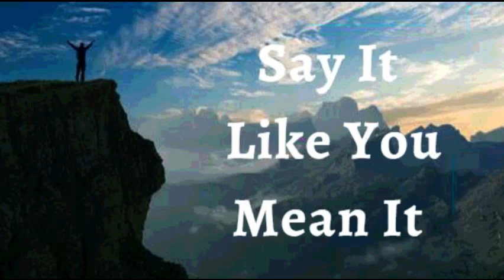15th January 2024 Say it Like you Mean it (Audio in Mangalorean Konkani)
ಭವಾರ್ಾಿರ್ಚ ಉಚಾರ್ಣಿ
ಮ್ಹಜೆ ಲಾಗಿಂ ಶಾಿಂತ್ ಮ್ನ್ ಆನಿ ಬರಿ ಚಿತಾನಿಂ ಆಸಾತ್ ಮ್ಹಣ್ ಹಾಿಂವ್ ಘ ೋಷಣ್ ಕತಾತಿಂ, ಸಲ್ವಣೆಚಿಿಂ ಚಿತಾನo ನ್ಹಿಂಯ್. ಭವಾರಾತಿಂತ್ ಹಾಿಂವ್ ಸಗೆಳಿಂ ಕರ ಿಂಕ್
ಸಕಾತಿಂ . ಹಾಿಂವ್ ಮಾಖೆ ೊಲೆ ಿಂ ಹಾಿಂವ್ ಸ ಸಜ್ಜಿತ್. ಹಾಿಂವ್ ಸಕೆತವಿಂತ್ . ಮ್ಹಜಾ ಚಿತಾನಿಂಕ್ ದೆವಾಚೆಿಂ ಉತಾರ್ ಸದಾಿಂಚ್ ಮಾರ್ತದರ್ತನ್ ದಿತಾ. ಕಸಲಿಚ್ ಆಡ್ಸಣ್
ಮಾಹಕಾ ಸಲೆ ವoಕ್ ಸಕನಾ ಕಿತಾಾಕ್ ಮ್ಹಜೆಿಂ ಮ್ನ್ ಜಯ್ಾತಕ್ ಥಿರ್ ಜಾಲಾಿಂ.
ಹಾoವ್ ಕಿಿಸಾತಚಾ ಬೆೋಸಾವಾ ವರ್ವತ ಅಬಿಹಮಾಚೆ ವಾರಿಸಾಾರ್ ಜಾವಾನಸಾ. ಹಾoವ್ ಮ್ ಹಜಾ ಭಲಾಯ್ಕೆನ್ ವಾಡೆ ನ್ ಯ್ಕತಾ ಆನಿ ಹಾoವ್ ದೆವಾಚಾ ಮ್ಹಿಮೆಚೆ,
ಬೆೋಸಾoವಾಚೆ ಆನಿ ಮೊಗಾಚೆ ಜ್ಜವಿಂತ್ ನಿದರ್ತನ್ ಜಾವಾನಸಾ. ದೆವಾಚೆ ಸ್ಪಿರಿತ್ ಮ್ ಹಜೆ ವಯ್ಿ ಆಸಾ ಆನಿ ದೆವಾಚೆ ಜ್ಜರ್ವತ್ ಮ್ ಹಜೆ ಭಿತರ್ ಉಮಾಳ್ಾತ ಅಮೆನ್.
ಹಾಾಂವ್ ಘಟಾಯ್ಕನ್ ಬ ಲಾಿಾಂ (ಎಫ 6:10)
ಹಾಾಂವ್ ಭಲಾಯ್ಕೆವಾಂತ್ ಆಸಾಾಂ.(1 ಪ ದ್ುರ 2:24)
ಹಾಾಂವ್ ಸಕ ್ವಾಂತ್. (ಇಸಾ 40:29)
ಹಾಾಂವ್ ಮಾಖ ೊಲ ಾಂ(1 ಜುವಾ 2 :20)
ಹಾಾಂವ್ ಸಾಾತಾಂತ್ರ.(ಜುವಾ 8: 36)
ಹಾಾಂವ್ ದ ವಾಚಾ ಮೊಗಾಚ . (ಮಾಕ್ಿ 1:11)
ಹಾಾಂವ್ ಮೊಲಾಧಿಕ್ ಭೋಾಂ ಜಾವಾಾಸಾಾಂ. (ಲ ಕ್ 8:15)
ಮಾಹಕಾ ದ ವಾಚಾ ಘರಾಾಂತ್ ಬರ್ಾಿ ಮಾತ್ತಯ್ಕಾಂತ್ ಲಾರ್ಾೊ. (ಕಿೋತಿ 92:13)
ಹಾಾಂವ್ ದ ವಾಚಾ ಅಾಂಗಾಣಾಂತ್ ವಾಡ್ ೊಲಾಾ ತಲಾಯಾ ಮಾಡ್ಾಬರಿ ಅಭವೃದ್ಧ್ ಜಾಲಾo. (ಕಿೋತಿ 92:13)
ಹಾಾಂವ್ ದ ೋವಾಥಾಂಯ್ ಸಮ್ೃದ್ಧ್ ಆಸಾಾಂ. (ಕಿೋತಿ 92:14)
ಆನಿ ಮ್ಹಜಾಾ ಮಾಹತಾರ ಪಾರಯ್ಕೋರಿ ಹಾಾಂವ್ ಸಮ್ೃದ್ಧ್ ಆನಿ ಫಳಾಭರಿತ್ ಆಸಾ್ಲ ಾಂ. (ಕಿೋತಿ 92:14)
ಜ ಜುಚಾ ನಾಾಂವಾನ್ ಹಯ್ಕಿಕ್ ಸಾಂಗ್ ಮ್ಹಜ ಖಾತ್ತರ್ ಕಾಮ್ ಕತಾಿತ್. (ರ ಮ್ 8:28)

ಭಾಯ್ರ ಘಾಲಾ್.

ಹಾಾಂವ್ ಜಾವಾಾಸಾಾಂ.

ಜಾವಾಾಸಾ.
ದಿತಾ.
ಶಾಲ ೋಮ್ .